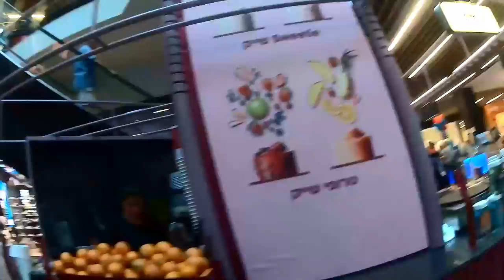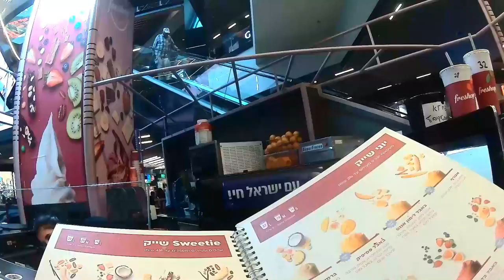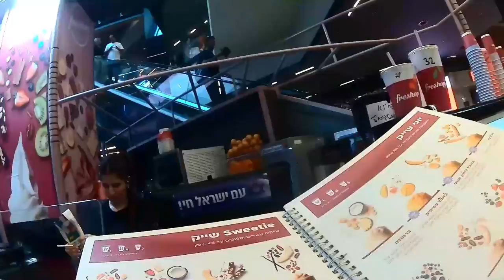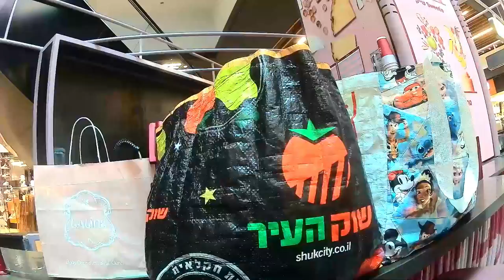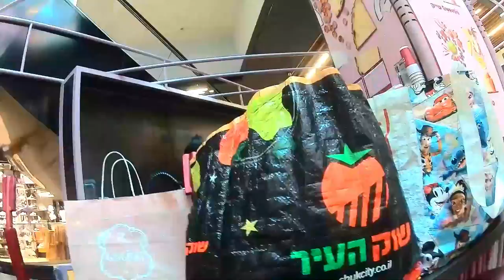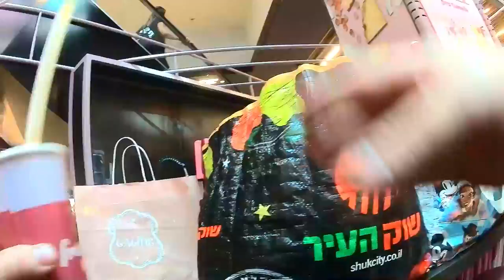2024 09 06 פרשופ, קניון בת ים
אחלה דוכן שייקים בקניון בת-ים, שתיתי אחלה שייק אננס עם בועות אננס טפיוקה.
יש להם אחלה מבצעים במועדוני הלקוחות.

במועדון "ביחד בשבילך" של ההסתדרות, קניתי בעבר הרבה שוברים לכוס המשקה הזאת ב13 ש"ח,
במועדון הוט היו אפילו דילים של זה ב 10 ש"ח בלבד.